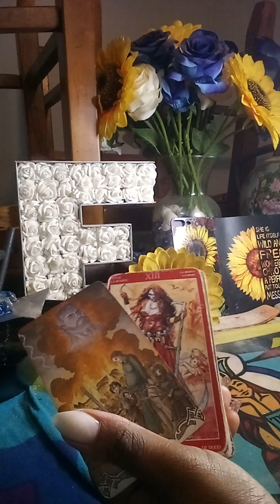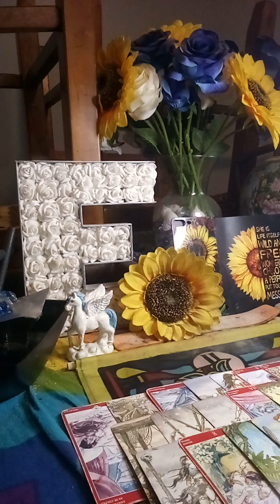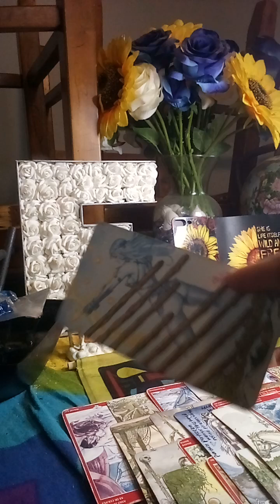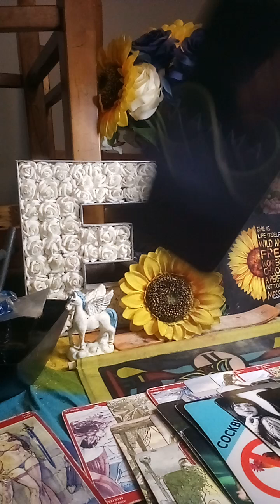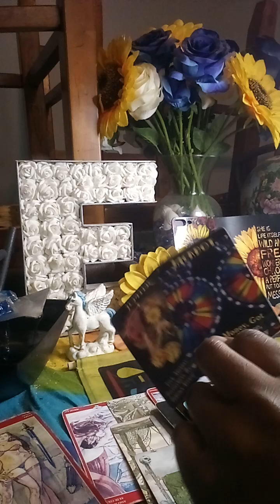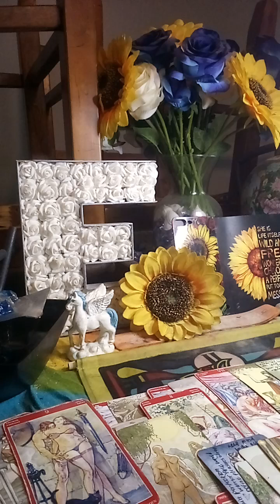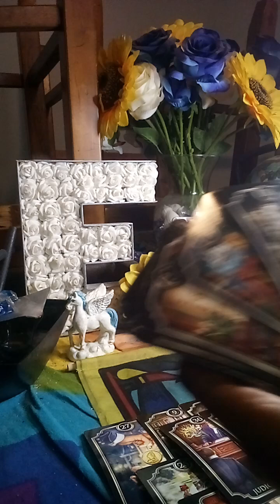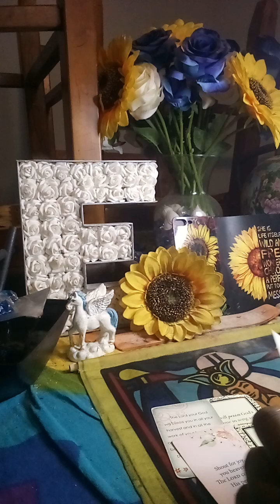Wicked Weird Bih refusing to learn lessons looking for you & having other men/women attack you🕊️⚡️